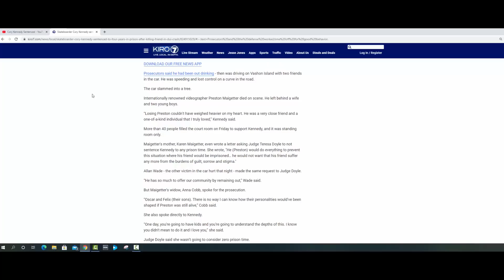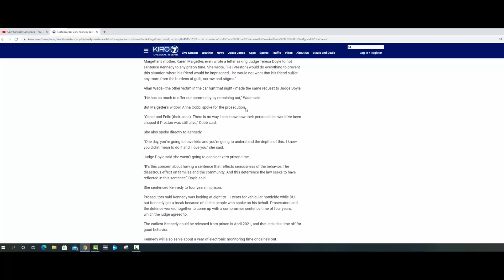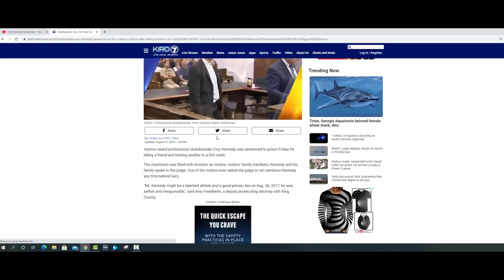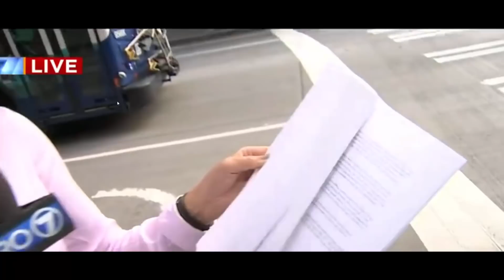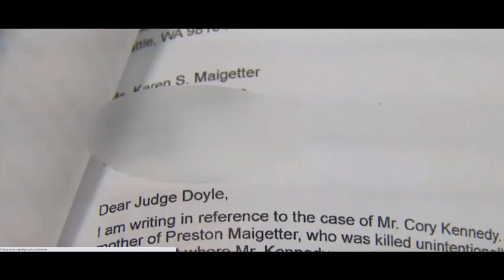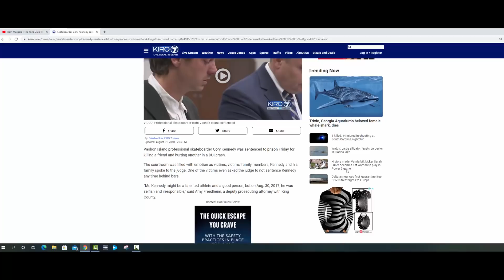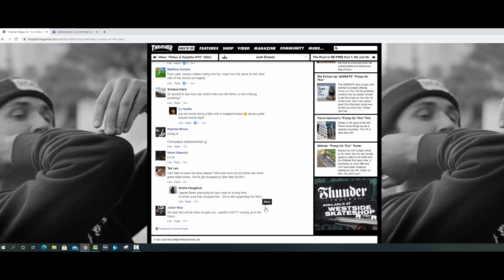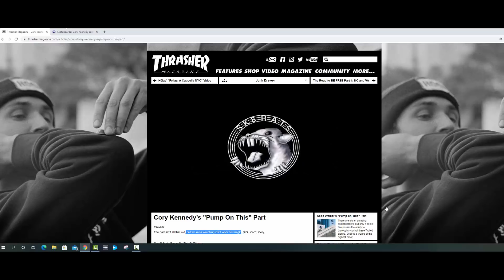CORY KENNEDY RELEASE DATE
Excited to see this dude shred again! Much love.